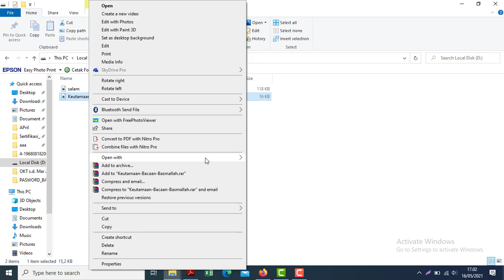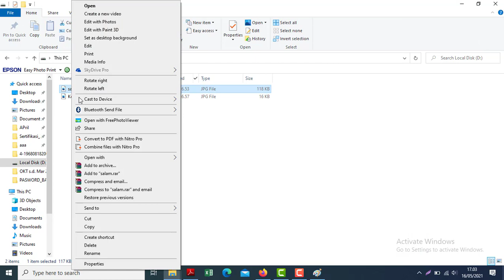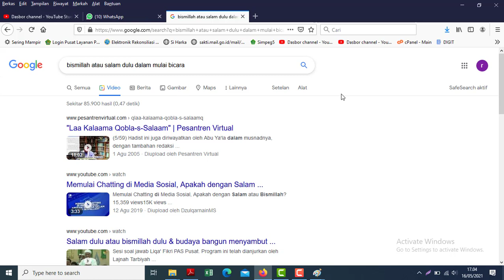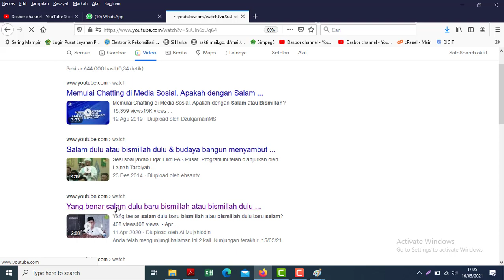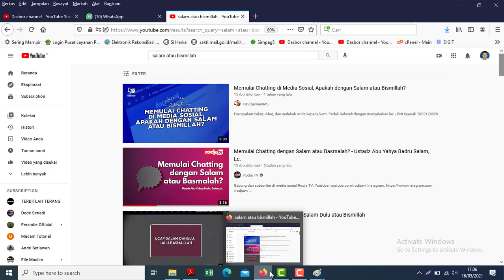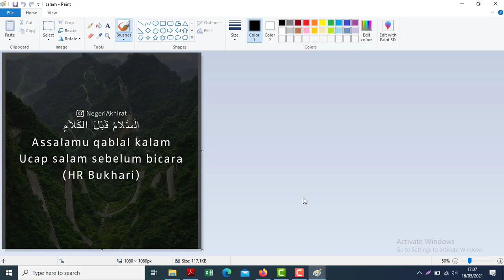Bismillah atau salam terlebih dahulu Jangan berselisih/bertengkar, dengar pendapat ulama kita!!!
Video kali ini tentang bismillah atau salam terlebih dahulu dalam memulai bicara, pidato atau percakapan.Di sini jangan berselisih atau bertengkar apalagi menghujat dan mencaci apalagi kita sebagai orang yang baru belajar agama yang bukan ahlinya, kita harus dengarkan para pendapat ulama kita.